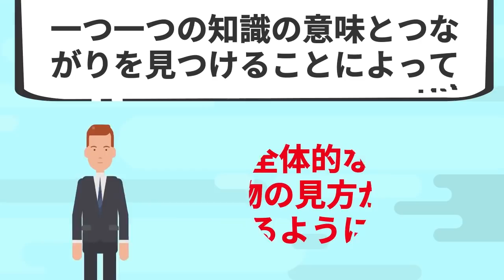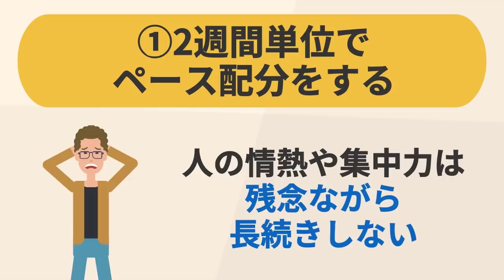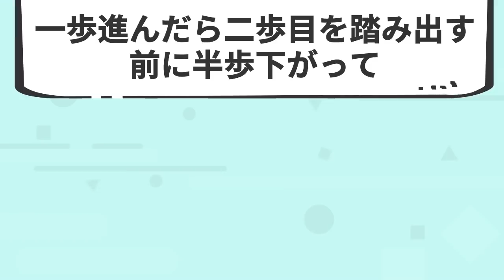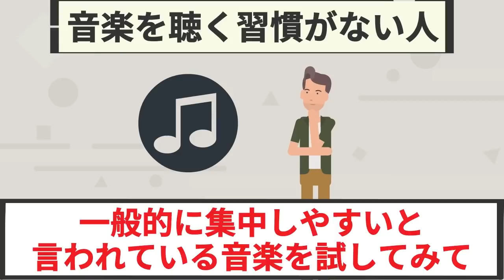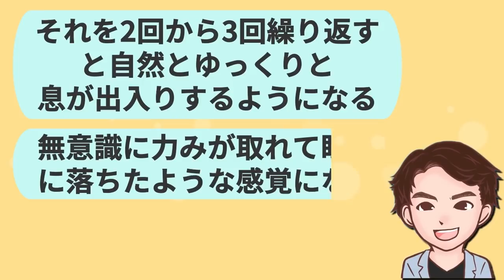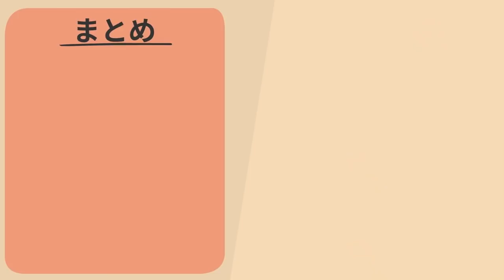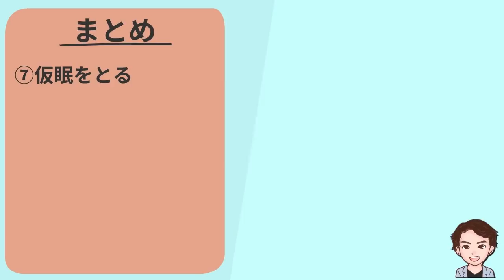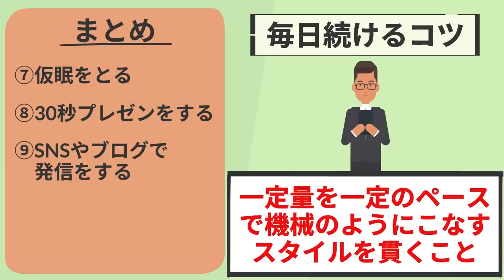【驚愕】自主学習できる人、自主学習できない人の驚くべき秘密！「自学自習の極意」齋藤 孝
⬛ 自学自習の極意（齋藤 孝著 / ポプラ社）

自学自習のポイントを9個解説します。

00:00 オープニング
02:31 2週間単位でペース配分をする
04:03 スキマ時間を活用する
05:05 自分に合う学びのツールを活用する
06:00 ペンキ上塗り方式で勉強をする
07:41 音楽を聴いて集中モードに入る
08:38 通信教育を自学自習と併用する
09:50 仮眠をとる
10:55 30分プレゼンをする
11:43 SNSやブログで発信をする
13:27 まとめ